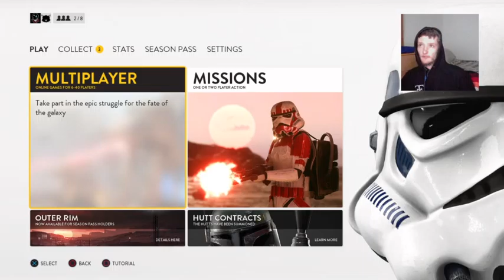SW BATTLEFRONT: Go Hutt Yourself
More fun with JB. This time Battlefront.
Hey. I also have a Twitter Follow me for stream updates.